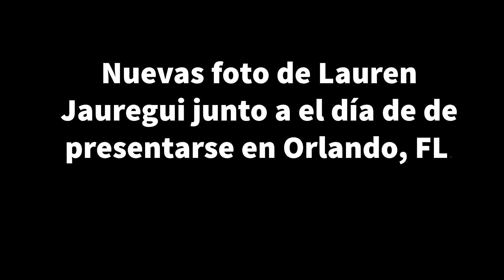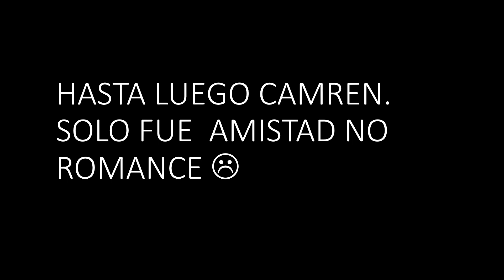LAUREN JAUREGUI: ME SIENTO INCOMODA CAMREN NO EXISTIO! SHAWN Y CAMILA NUEVA PULSERA.